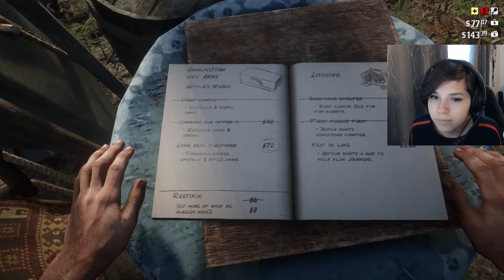SAVING JAMIE | Red Dead Redemption 2 Walkthrough Gameplay Part 7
Welcome back to more of Red Dead Redemption 2! This episode we go check up on Mary's brother Jamie to go save him from joining a gang? We then later go check up with Hosea to go steal a stagecoach.